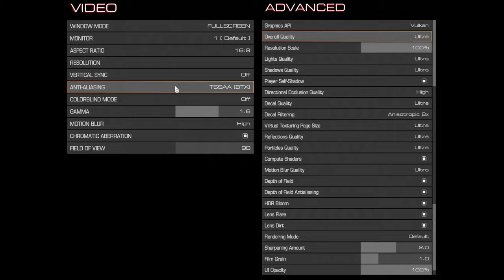🎮 AMD Radeon RX Vega 7 - DOOM gameplay benchmarks (1080p)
💻 Test Configuration:
• 16 GB RAM
• External Monitor

✅ LaptopMedia.com